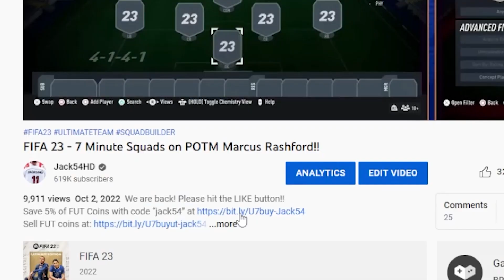The WORST discard yet... End Of An Era Ribery 7 Minute Squad Builder - FIFA 23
1  like = 1 coin returned to the club..

SUB!! @oztalksfootball